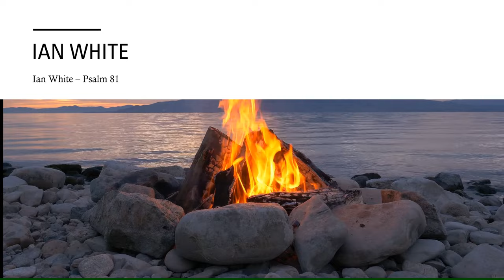Ian White "Sing for joy to God our strength" - Psalm 81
Ian White, Psalm #81 - opening line, "Sing for joy to God our strength"

I know some of you might be getting fed up of Ian White, but I have a huge collection of his songs. I am nearing the end though. If you don't want to listen to them that's fine, I have other music and Tron Legacy is coming next!!